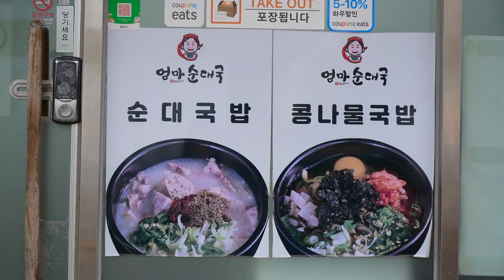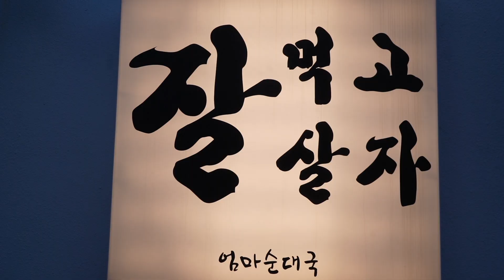저는 퇴근하고 혼자 국밥과 소주를 먹습니다...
인스타그램 실시간 촬영소식 검색 :  부산여자하쿠짱 haku2345
(구독) (좋아요) 항상 감사드립니다~부하~ 일잔하입시데이~~

우리 구하님~~ 안녕하세요
하쿠가 퇴근하고, 항상 들리는 단골 순대국집에서 소주1병 했습니다
우리 구하님들도 항상 슬기로운 반주생활 하시고 건강하세요^^

-오늘의 장소 : 엄마순대국 제주시 연동 310-14
-오늘의 안주 : 순대국
-오늘의 술 : 참이슬 한병